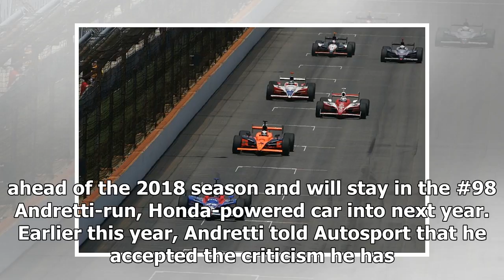Marco Andretti secures new Andretti Autosport IndyCar deal | k production channel